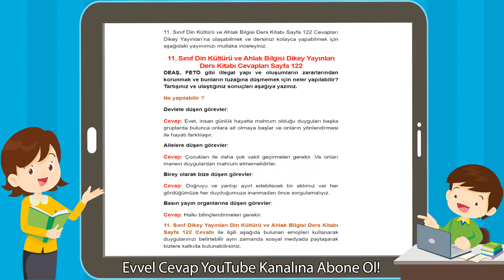11. Sınıf Din Kültürü ve Ahlak Bilgisi Dikey Yayınları Ders Kitabı Cevapları Sayfa 122